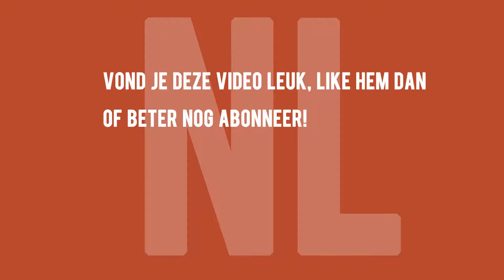NL Movies review Blockers Nederlands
Patrick en Maurice hebben weer een komedie gezien, Blockers.
Een simpel verhaal met leuke momenten.
Verhaal: Als drie ouders erachter komen dat hun dochters alle drie van plan zijn om tijdens het grote Prom Night Eindexamenbal hun maagdelijkheid te verliezen, zetten ze alles op alles om dit te voorkomen.